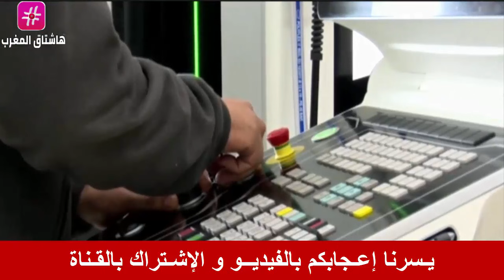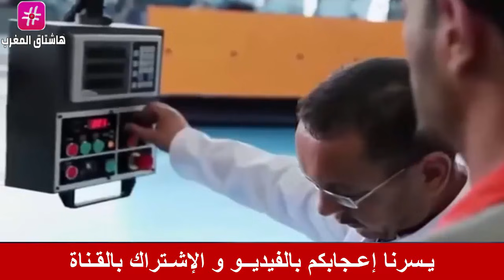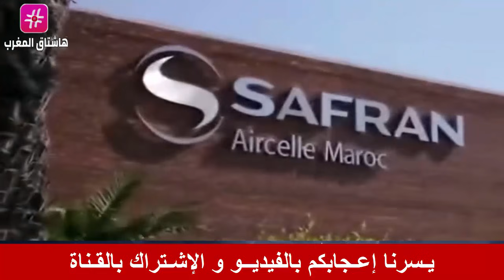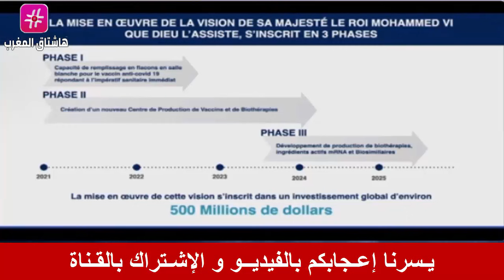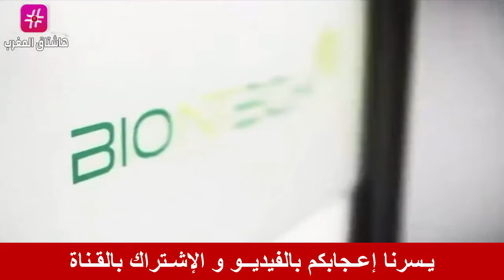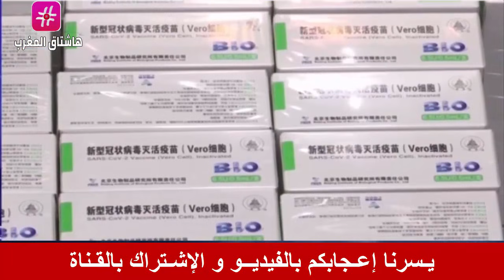عـاجل ..وزير الصناعة المغربي في أمريكا .. المغرب يبحث جلب استثمارات أمريكية في قطاع الطيران !!